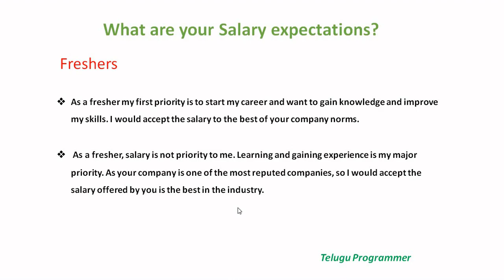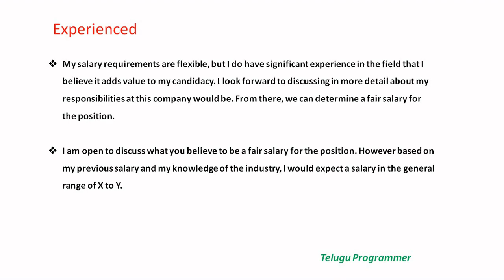What are your Salary expectation ? | Interview Question and Answers in Telugu | Telugu Programmer